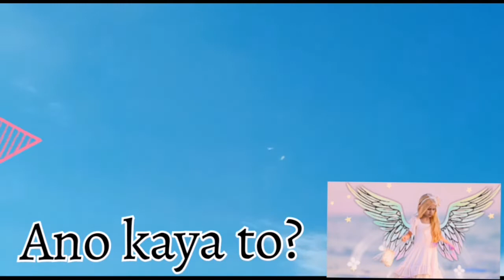Ano kaya to? Kayo na magsabi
Ang ganda ng panahon at ang ganda ng ulap sabay nakita ko itong parang naglalaro sa ulap ang saya nilang tingnan